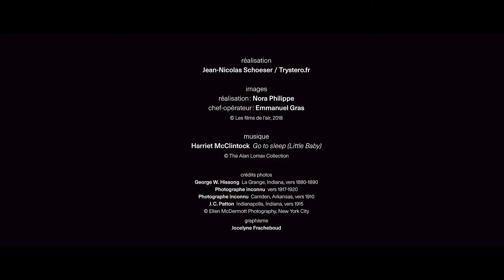Black Dolls. La collection Deborah Neff - La maison rouge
Exposition "Black Dolls. La collection Deborah Neff"

Du 23 février au 20 mai 2018.

À La Maison Rouge, "Black Dolls" montre pour la première fois hors des États-Unis la collection Deborah Neff, un ensemble exceptionnel de 150 poupées noires créées par des Africains-Américains anonymes dans les années 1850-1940. Cette collection non seulement révèle des poupées en tissu, bois ou cuir dont la beauté et la diversité sont extraordinaires, mais elle raconte aussi une histoire culturelle, politique et intime inédite des Noirs Américains, de la maternité et de l’enfance.

La Maison Rouge
10 Boulevard de la Bastille, 75012 Paris
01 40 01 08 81